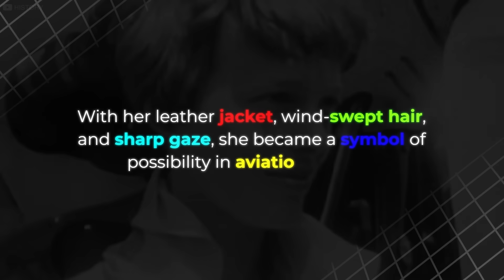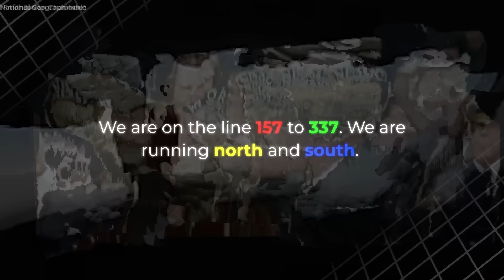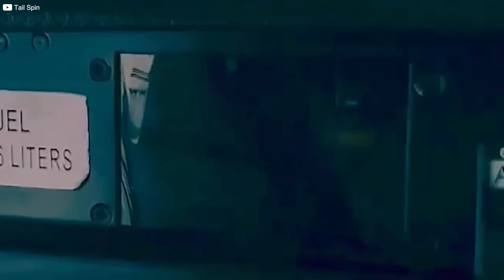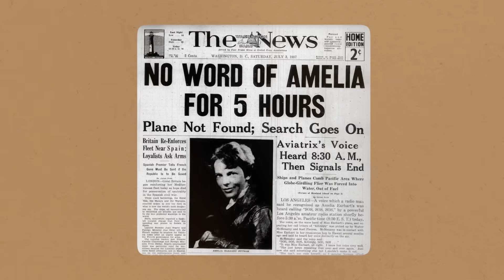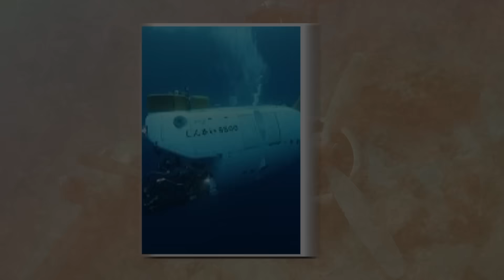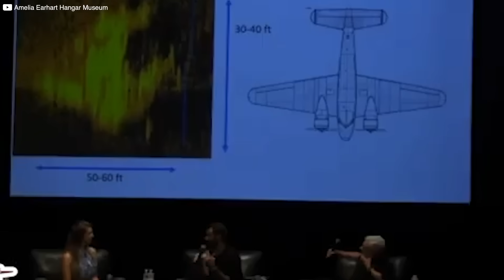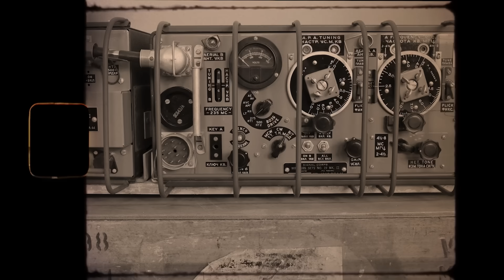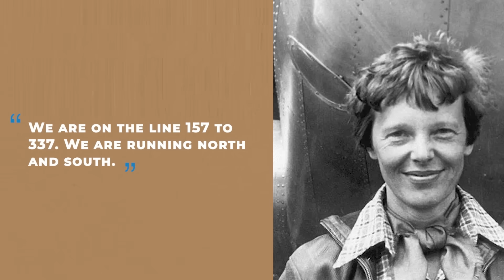88 Years Later, Amelia Earhart’s Plane Has Been Found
88 years after Amelia Earhart vanished over the Pacific, a team of scientists has finally uncovered the truth. Using advanced underwater drones and AI-powered sonar, researchers located the wreckage of her plane—far from where anyone expected. But this discovery didn’t just confirm her final location. It revealed a harrowing tale of survival, decision-making, and bravery. For the first time, we can piece together Amelia’s last hours with stunning clarity. From personal artifacts to cockpit settings, every detail rewrites what we thought we knew. This isn’t just history solved. It’s history brought back to life. Watch the full story now.